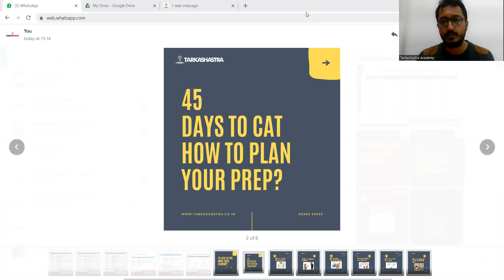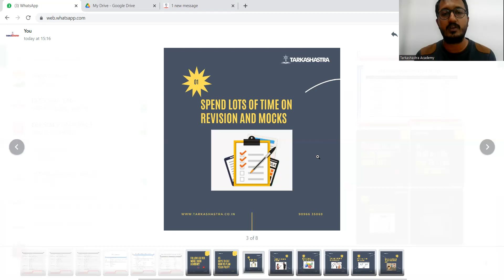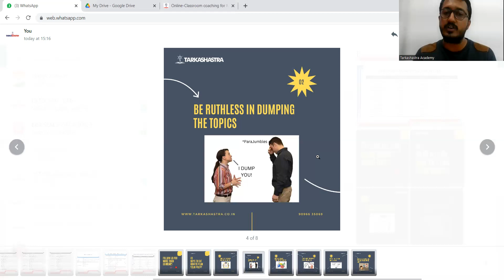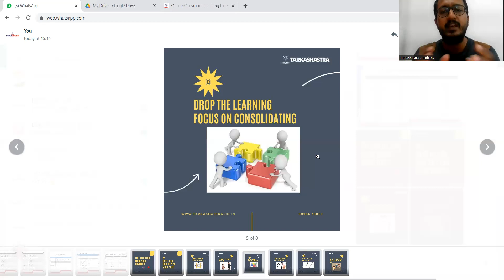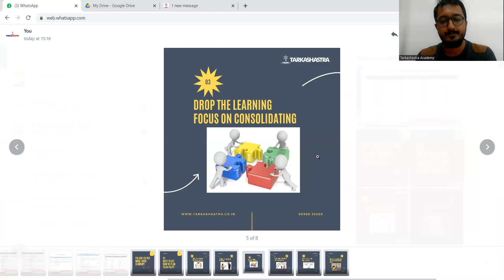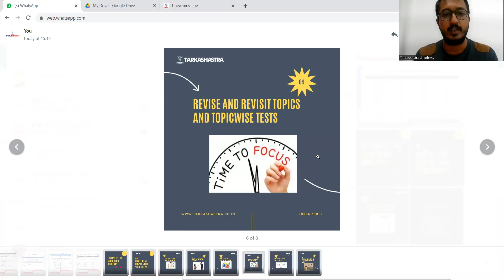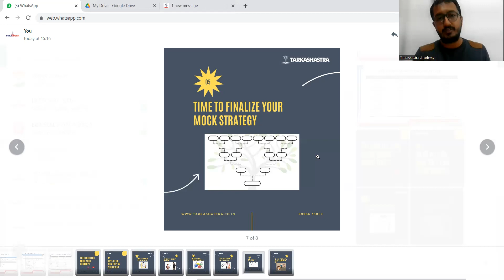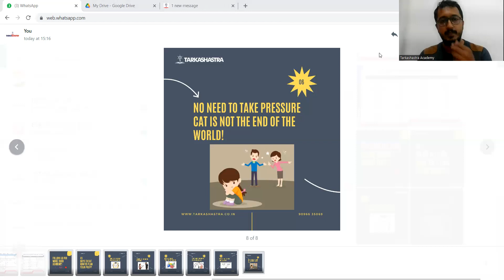45 Days to CAT | Plan your LAST PHASE wisely | Things you need to do | DONT MISS THIS VIDEO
45 Days to CAT | Plan your last Phase wisely | Things you need to do | DONT MISS THIS VIDEO